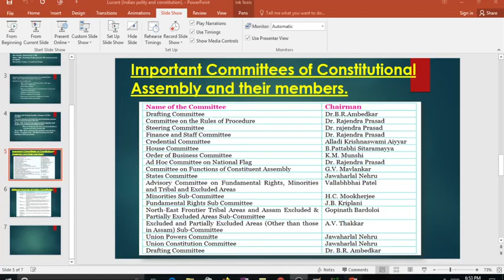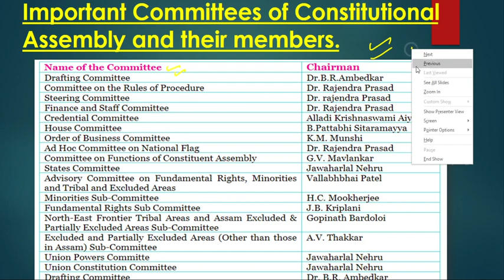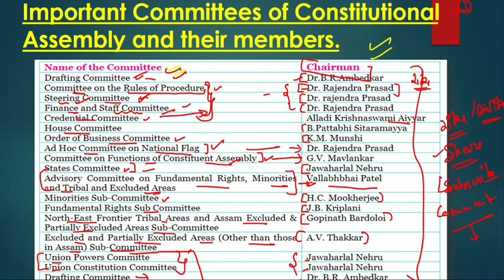Lucent Gk (Indian polity and Constitution),/L.5/Lucent polity in english-Hindi Const. Assembly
Hi,
Welcome to the Channel - Competition Crackers.